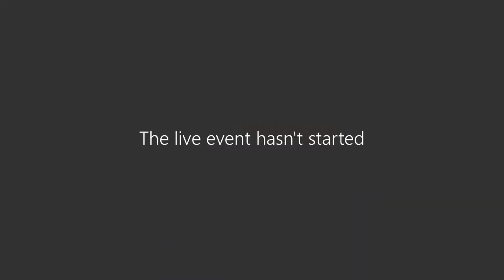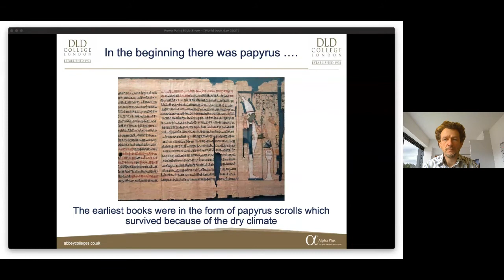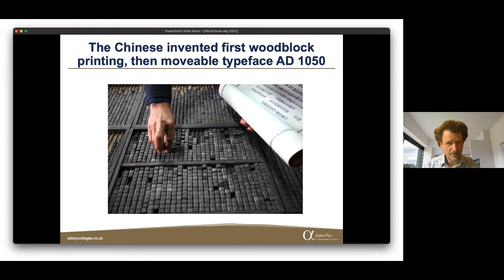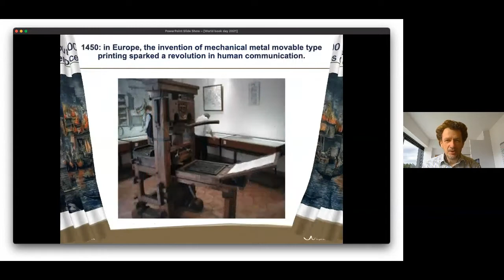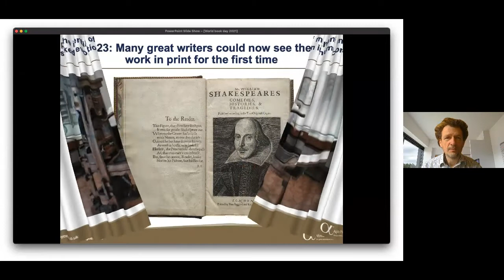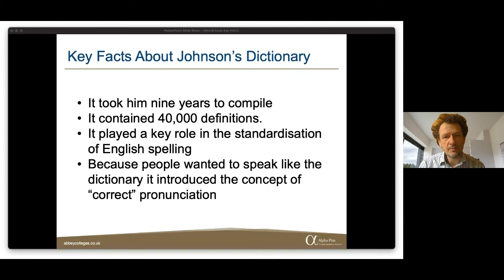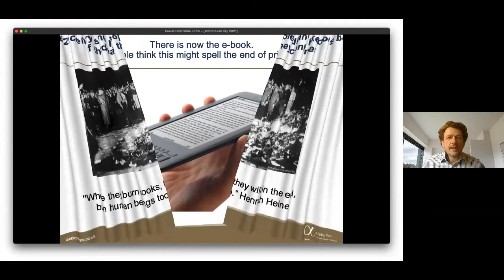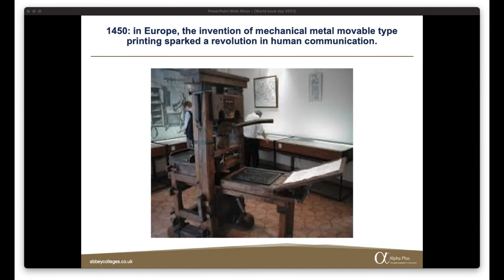World Book Day 2021 - The History of the Book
DLD's Head of Humanities, Simon Pearson, presented this short History of the Book to students on Thursday 4 March 2021 to celebrate World Book Day.